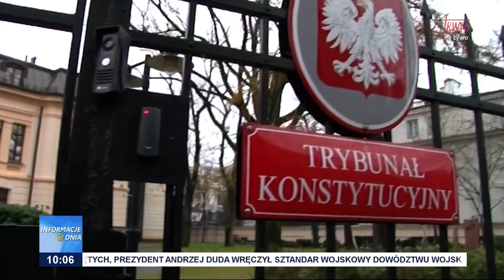Chrońmy życie od poczęcia!